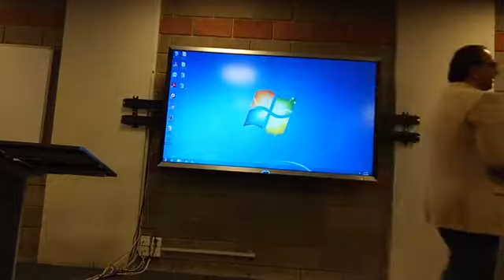Questions & Answers sessions. At Iqra University - North Campus